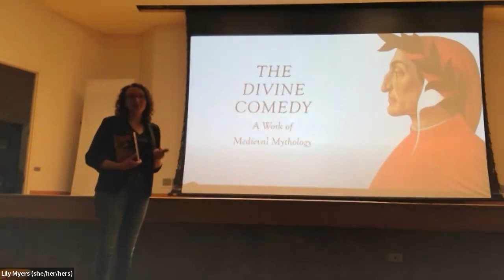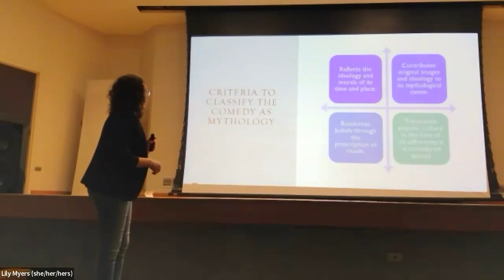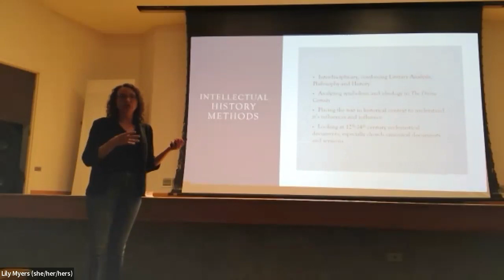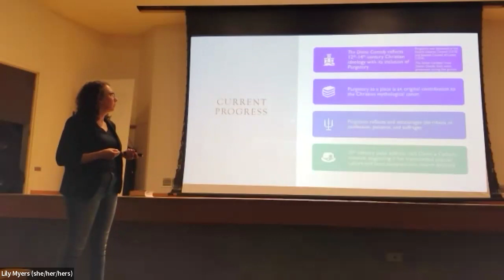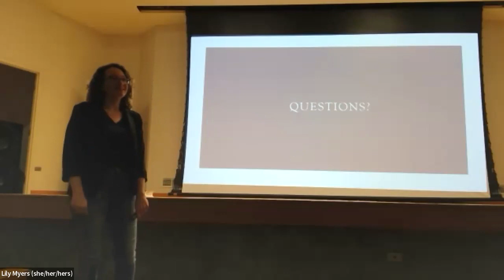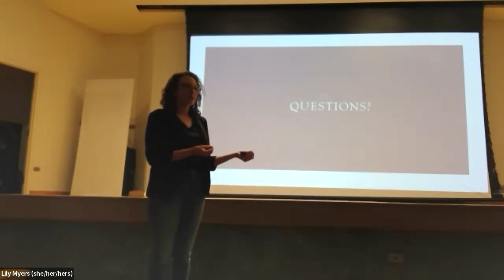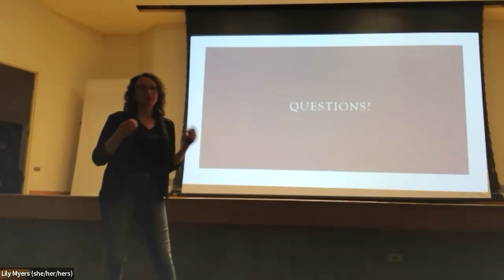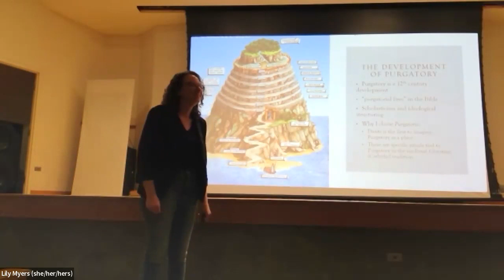Honors Research Night 2024 - Jamie Alexander